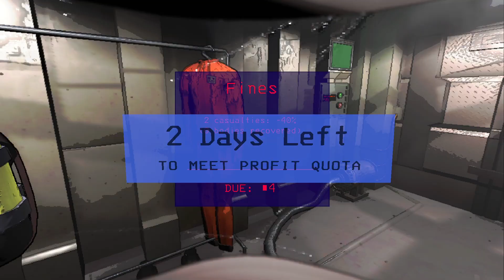We got fired. - Lethal Company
First day on the job. Zero training.